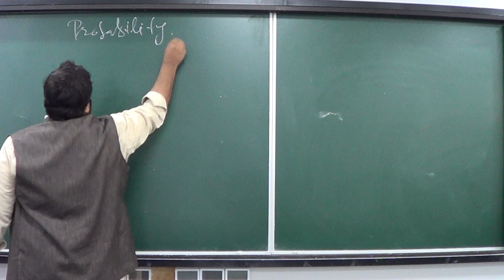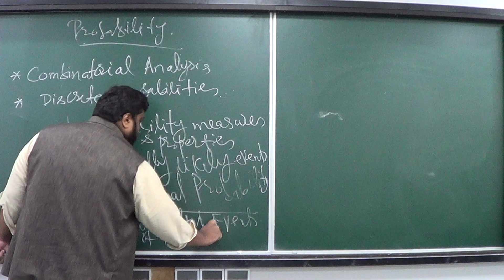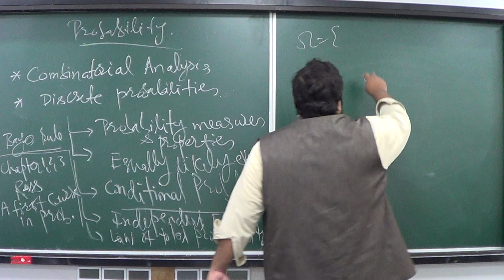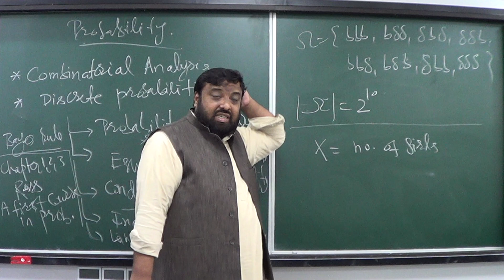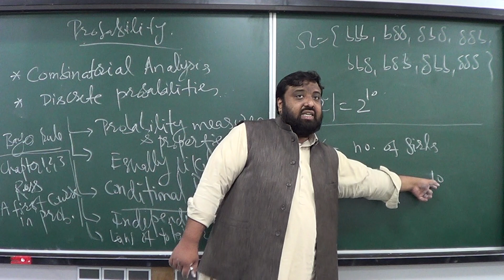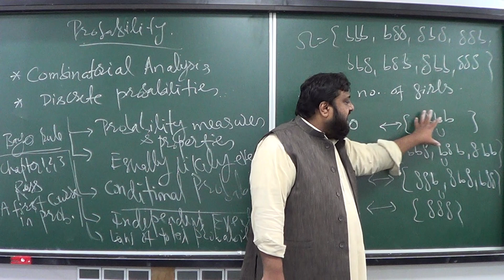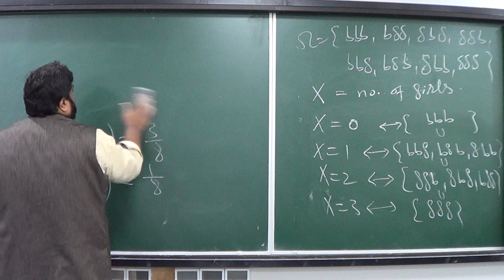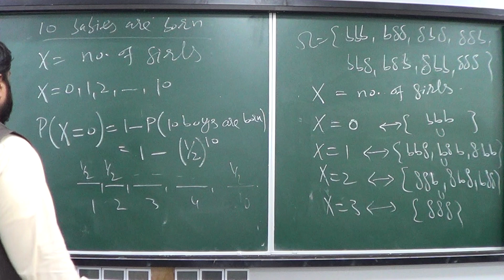Lecture 4 (Part 1): Review; A motivating examples for random variables;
This is an introduction to mathematical probability.  Topics for this course include the calculus of probability, combinatorial analysis, random variables, expectation, distribution functions, moment-generating functions, and the central limit theorem. @RUeamHK0X6#